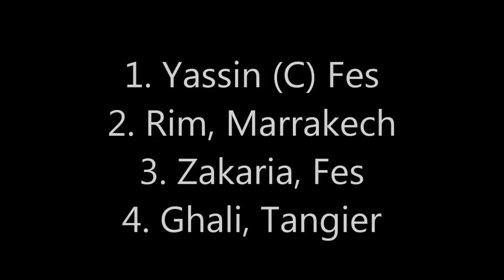1st Team Morocco - 2014 GDM National Tournament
The Moroccan National High School Debate Team participated in the Moroccan National Debate Tournament with over 30 universities.